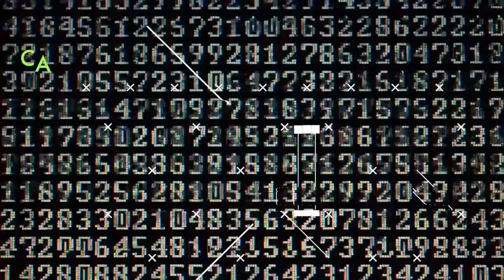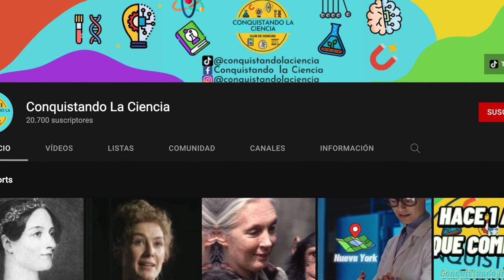La Bióloga Dice ( C5S Promesas Digitales )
Platicaron cómo llegó al mundo digital, sus pasatiempos y lo que le apasiona de la Biología 💚

Recuerda dejar tu follow a la pagina , para apoyarnos a que continuemos realizando contenido =)

invitada:
La Bióloga Dice: